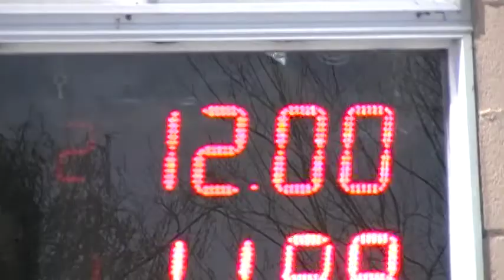24/09/2017 PICADAS DE AVELLANEDA EL CANAL DE TODOS